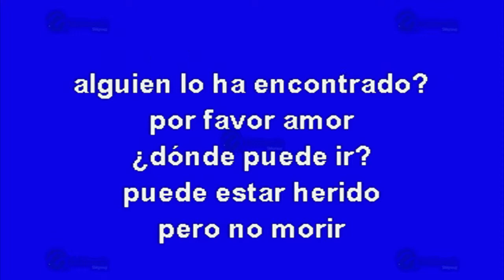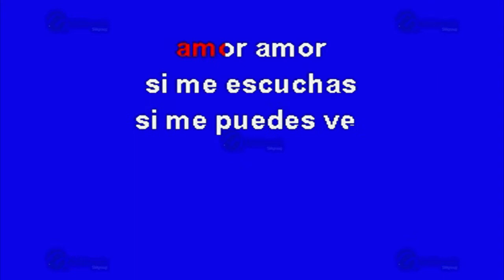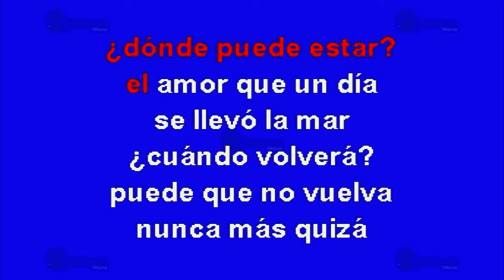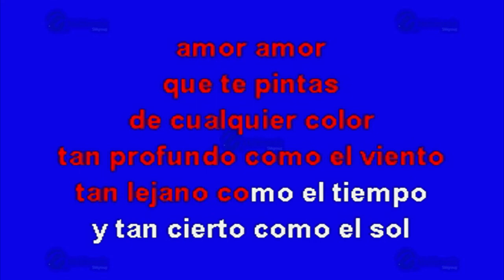Amor, Amor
Éxito de: José José (solo Como Referencia)